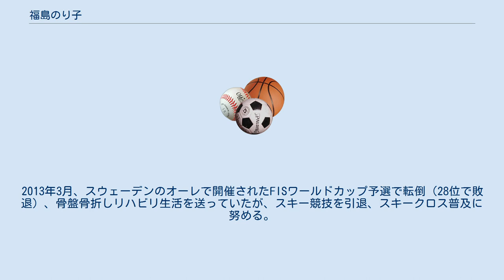福島のり子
福島 のり子（ふくしま のりこ、1979年10月18日 - ）は、日本のプロスキーヤー。
 長野県北安曇郡白馬村出身。
長野県白馬高等学校を経て日本大学文理学部体育学科卒業。
趣味は海釣り・サーフィン。
 2005年12月24日、三星マナミ、松本悠佳と「girl's SKI team Massh」を結成。
2010年バンクーバーオリンピック女子スキークロス代表に選出されたが22位に終わった。
2013年8月、スキー競技を引退。
 モーグル選手の上村愛子は高校の同級生である。
 高校･大学時代はアルペンスキー選手として活躍、2003年アジア冬季競技大会大回転では銅メダルを獲得した。
2004年にスキークロスに転向、2005年フリースタイルスキー世界選手権では6位入賞。
2008年にフランスのフライネで開催されたFISワールドカップでは3位となり、同シーズンの総合ランキングも自己最高の5位となった。
2009年10月、スイス・サースフェー全日本合宿中にて転倒し頭部強打による脳しんとうと左背首付近骨折に見舞われ、バンクーバー五輪選考直前のワールドカップ開幕直前までリハビリ生活の末、競技に復帰。
2011年に野沢温泉スノーボードスクールの丸山格と結婚。
2013年3月、スウェーデンのオーレで開催されたFISワールドカップ予選で転倒（28位で敗退）、骨盤骨折しリハビリ生活を送っていたが、スキー競技を引退、スキークロス普及に努める。